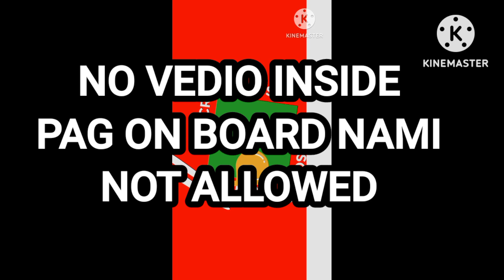BYE PHILIPPINES 🇵🇭 /MISSED YOU MY FAMILY ALREADY 😥/RUSELIZAKC VLOG 🇺🇲